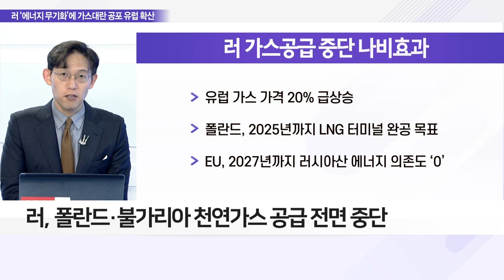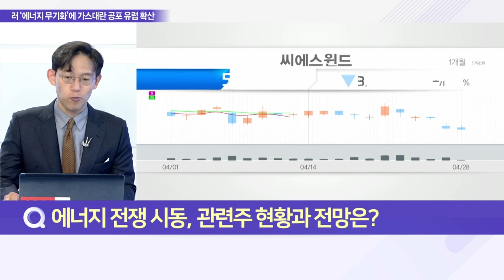러시아 ‘에너지 무기화’로 전쟁 2막 열어_이슈 파워 (20220428)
Q. ‘탈 러시아’로 에너지 위기 우려 고조, 시장 영향은?
- 러, 폴란드·불가리아 천연가스 공급 전면 중단
- 대러 제재 반대 헝가리·오스트리아는 가스 공급 원활
- 폴란드·불가리아, 루블화 결제 미이행 가능성 존재
- 러 “가스값 루블화로 낼 때까지 중단 지속”

Q. 러시아의 ‘에너지 협박’ 한국 대응책은?
- 러시아, 서방 제재에 ‘에너지 무기화’ 나서
- 韓 유럽에 LNG 물량 일부 공급 결정

Q. 에너지 전쟁 시동, 관련주 현황과 전망은?
- 러 ‘가스 공급 중단’에 국내 에너지 관련주 부각
- 천연가스 가격 상승 기대감 반영 풀이
- 한국석유·지에스이 등 석유·가스 관련주 급등